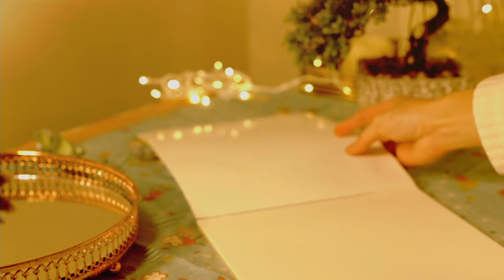Spirited Away - The Name Of Life (teaser)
Head to Music Lah for the full version!